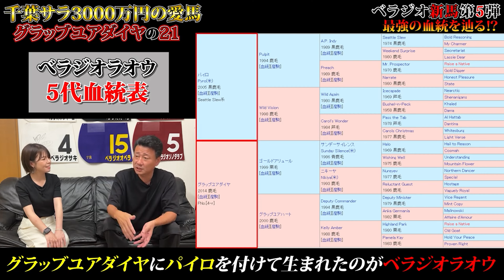「べラジオラオウ」新馬戦直前～23’新馬4頭目堂々デビュー!「ラオウよ…闘う時が来たのだ!!」【ベラジオch】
▼ベトナム ダナン CLUB SEVEN DRAGONの詳細はこちら▼

▼「べラジオオペラ」のLINEスタンプはコチラ▼
　  ※日本ダービー2023出走記念

【公式Instagram】
【公式TikTok】